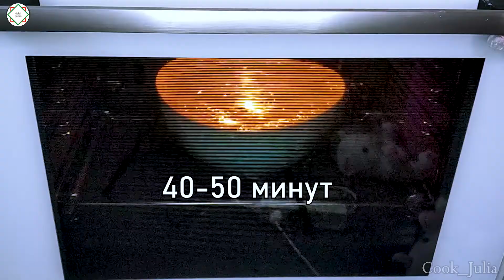Halal Кулинария | Булочки с Джемом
Вас приветствует кулинарная рубрика HalalRoom! Сегодня готовим халяльные булочки с джемом.
✤ Нам понадобится:
•  Сухих дрожжей - 1 пакет
•  Джем - 100 грамм
✤ Приготовление:
- Нагреть молоко, добавить сахар и дрожжи.
- Накрыть и поставить в теплое место на 15 мин.
- Когда опара покрылась шапкой просеиваем муку, добавляем яйцо и сливочное масло.
- Хорошо вымешиваем тесто, накрываем полотенцем в моем случае пищевая пленка и отправляем в теплое место.
- Когда тесто хорошо поднялось делим его на равные части. 40-50 минут.
- Формируем кружечки, разминаем руками внутрь ложем начинку (у меня джем из манго).
- Каждый наш шарик обмакиваем в расстроенное сливочное масло, слаживаем в форму в которой будем выпекать и даём постоять ещё 20 минут.
- Ложем форму в разогретую духовку на 180 градусов на 30-35 мин.
- Булочки готовы, можно подавать к столу.

Приятного аппетита! :)

Вас вітає кулінарна рубрика HalalRoom! Сьогодні готуємо халяльні булочки із джемом.
✤ Нам знадобиться:
• Молоко – 300 мл.
• Цукор – 100 грам
• Сухих дріжджів – 1 пакет
• Борошно – 300 грам
• Яйце - 1 шт.
• Вершкове масло - 50 грам
• Сіль - 1 щіпка
• Джем – 100 грам
✤ Приготування:
- Нагріти молоко, додати цукор та дріжджі.
- Накрити та поставити в тепле місце на 15 хв.
- Коли опара покрилася шапкою просіюємо борошно, додаємо яйце та вершкове масло.
- Добре вимішуємо тісто, накриваємо рушником у моєму випадку харчова плівка та відправляємо у тепле місце.
- Коли тісто добре піднялося, ділимо його на рівні частини. 40-50 хвилин.
- Формуємо кружечки,
розминаємо руками всередину кладемо начинку (у мене джем із манго).
- Кожну нашу кульку обмокуємо в розстроєне вершкове масло, зладжуємо у форму в якій випікатимемо і даємо постояти ще 20 хвилин.
- кладемо форму в розігріту духовку на 180 градусів на 30-35 хв.
– Булочки готові, можна подавати до столу.

Смачного! :)

Welcome to the culinary section HalalRoom! Today we prepare halal buns with jam.
✤ We will need:
• Dry yeast - 1 packet
• Jam - 100 grams
✤ Preparation:
- Heat the milk, add sugar and yeast.
Cover and place in a warm place for 15 minutes.
- When the dough is covered with a cap, sift the flour, add egg and butter.
- Knead the dough well, cover with a towel in my case, food wrap and send in a warm place.
- When the dough has risen well, divide it into equal parts. 40-50 minutes.
- We form circles,
knead with your hands inside put the filling (I have mango jam).
- We soak each of our balls in upset butter, arrange in a form in which we will bake and let stand for another 20 minutes.
- put the form in a preheated oven at 180 degrees for 30-35 minutes.
- Buns are ready, you can serve.

Bon appetit! :)